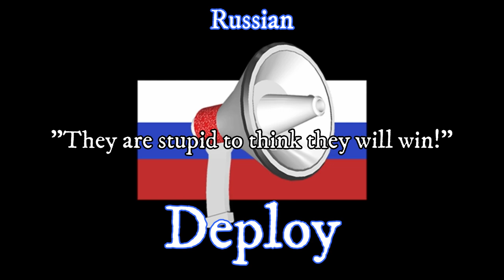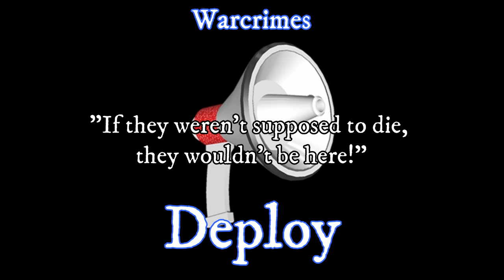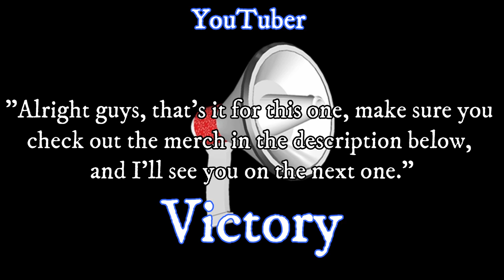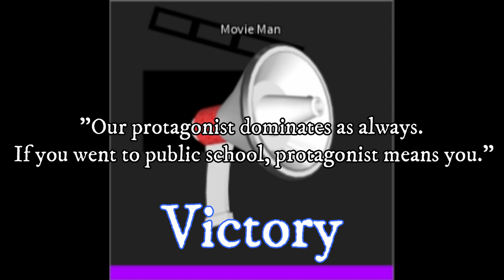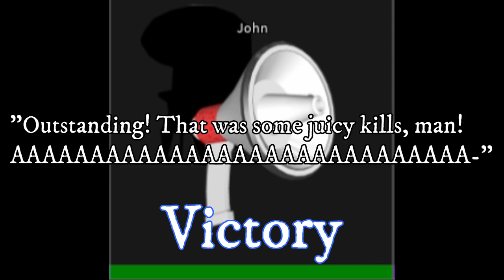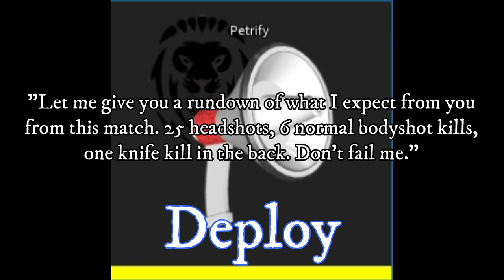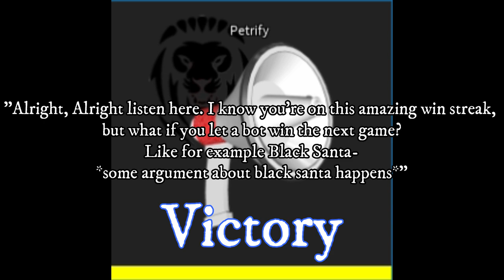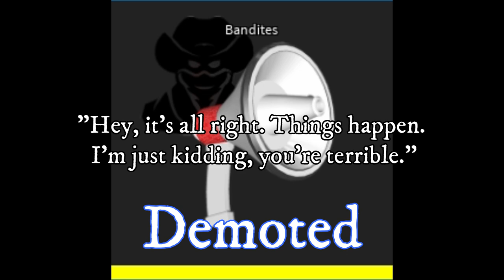ALL ANNOUNCERS IN ARSENAL | ROBLOX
► Smash that LIKE button ◕‿◕.

Hope you enjoyed watching the video!  Thanks for stopping by InfernaPuma!